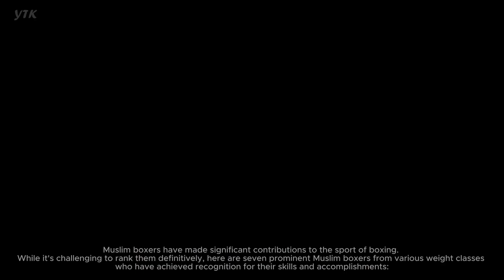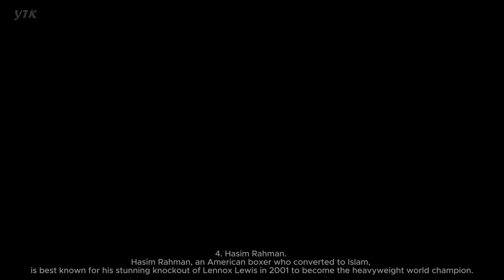Top 7 Muslim Boxer in the World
Muslim boxers have made significant contributions to the sport of boxing. While it's challenging to rank them definitively, here are seven prominent Muslim boxers from various weight classes who have achieved recognition for their skills and accomplishments:
1. Muhammad Ali. Muhammad Ali, formerly known as Cassius Clay, is one of the most iconic and influential boxers in history. His charisma, boxing prowess, and social activism have left an enduring legacy.
2. Prince Naseem Hamed. Prince Naseem Hamed, a British-Yemeni boxer, was known for his unorthodox style and powerful punching. He held multiple world championships in the featherweight and super bantamweight divisions.
3. Amir Khan. Amir Khan, a British-Pakistani boxer, has had a successful career in multiple weight classes, including lightweight and light welterweight. He is known for his fast hands and exciting fighting style.
4. Hasim Rahman. Hasim Rahman, an American boxer who converted to Islam, is best known for his stunning knockout of Lennox Lewis in 2001 to become the heavyweight world champion.
5. Yusaf Mack. Yusaf Mack, an American boxer, has competed in various weight classes, including light heavyweight and super middleweight. He has had a successful professional career.
6. Naseem Sadiq. Naseem Sadiq, a British-Pakistani boxer, has made a name for himself in the super middleweight division. He is known for his dedication to the sport.
7. Tugstsogt Nyambayar. Tugstsogt Nyambayar, a Mongolian boxer, is a former Olympian and has competed in the featherweight division as a professional. He has gained recognition for his boxing skills.
These Muslim boxers have made an impact on the sport with their achievements and have inspired fans around the world. Their dedication to boxing and their representation of their faith and culture are notable aspects of their careers.